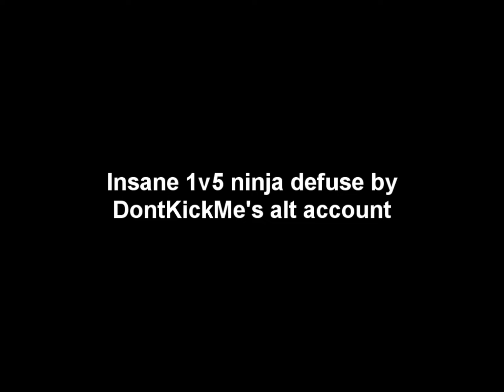A.V.A - DontKickMe's Ninja Defuse